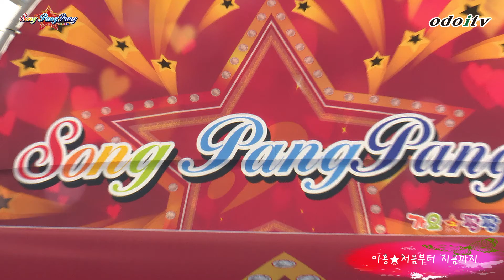가수 이홍☆처음부터 지금까지☆원곡 심소휘★가요팡팡 제31회 오디오 odoitv 피디 이이현 당진시 석문면 장고항 특설무대 편 2022년 4월 24일